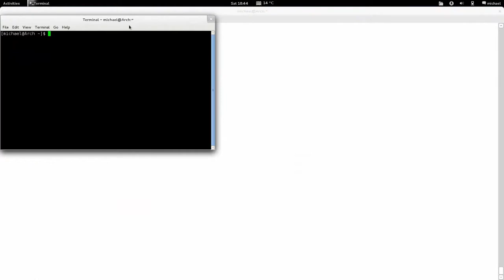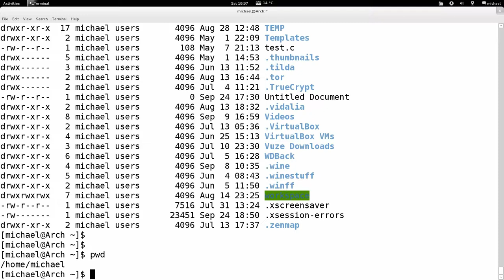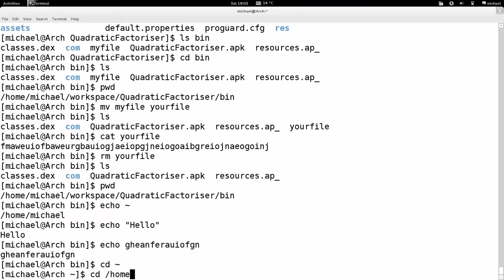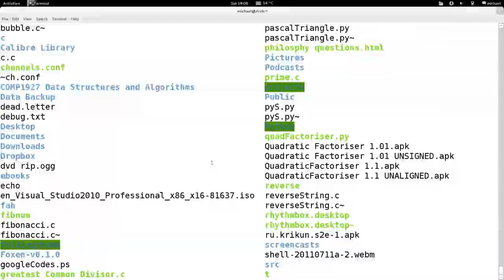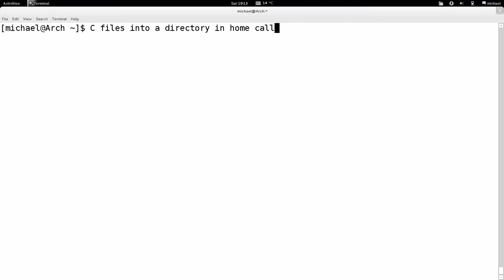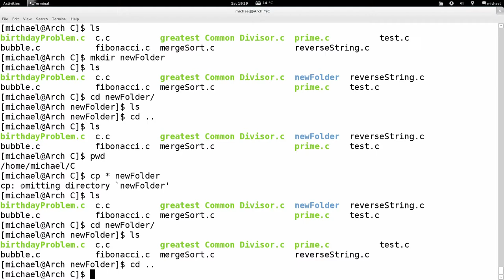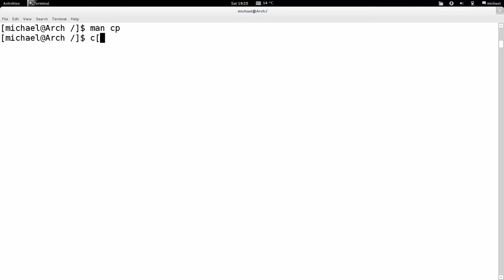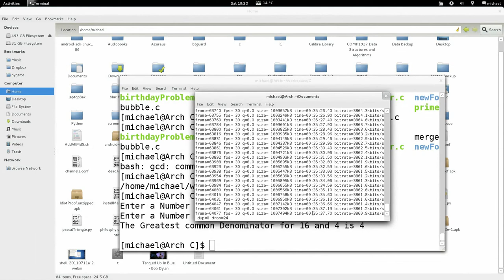UNIX Tutorial For Beginners Part 1 Intro And Navigating the Filesystem